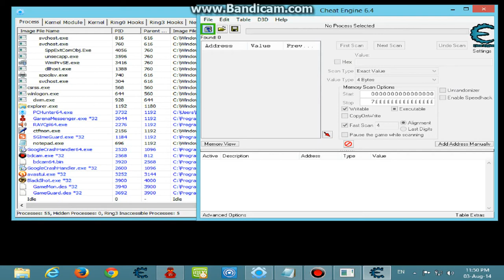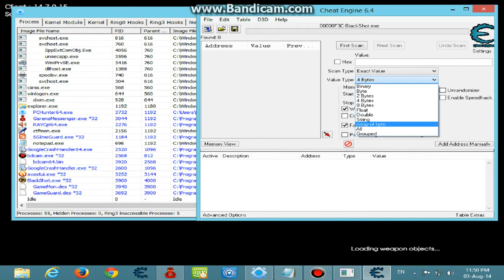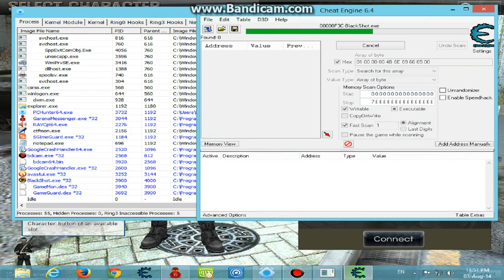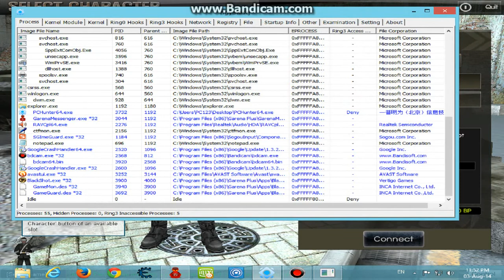PcHunter Weapon Hack~By Xiang